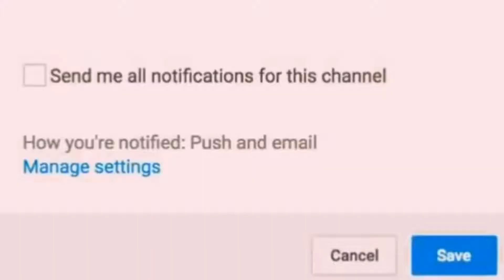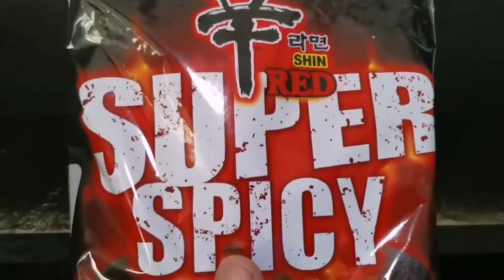SAMGYUPSABAHAY/para paraan | SHIN SUPER SPICY | Vlog46#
Hi! Thanks for taking a glimpse on my video.

Sound effects and music on this video are not mine. NO COPYRIGHT INFRIGEMENT INTENDED.
Music on Intro by : Ikson
 Artist:  Text me Records/leviathe